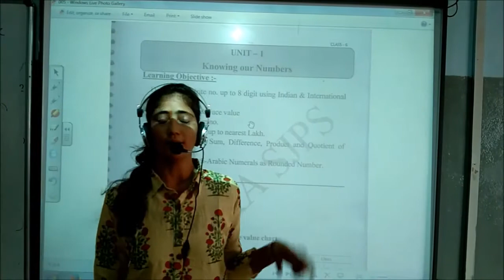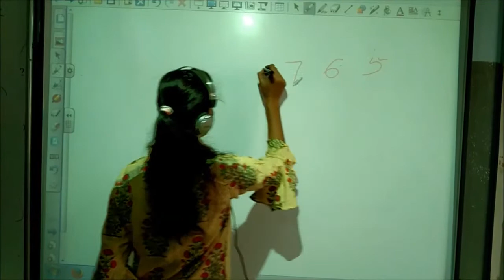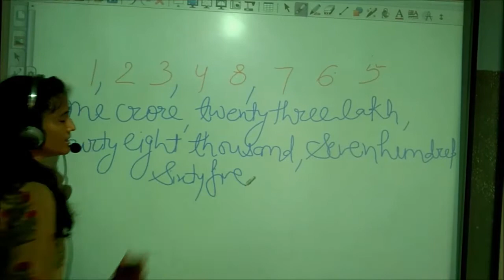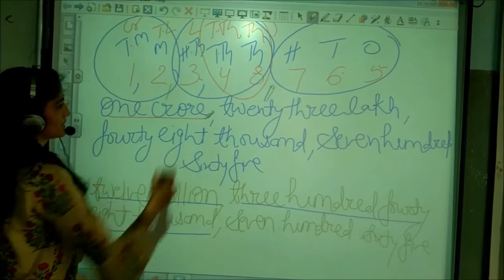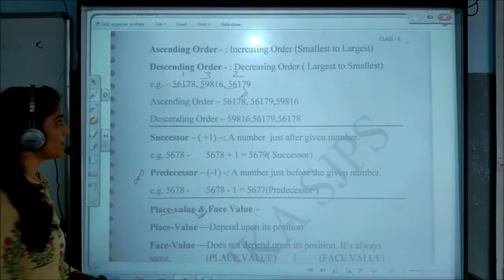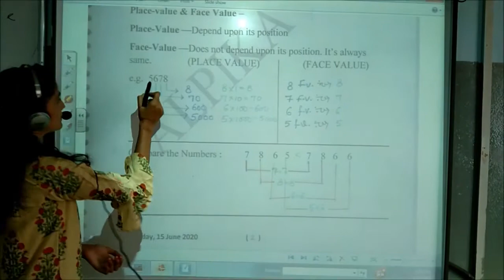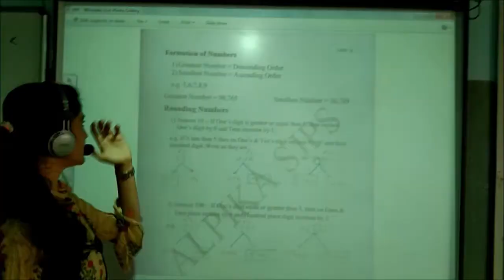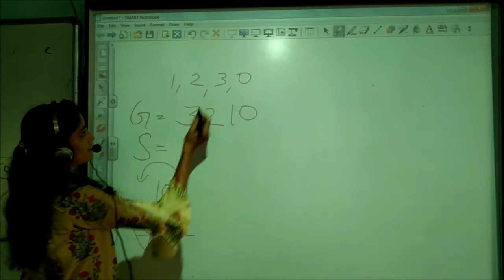NUMBER SYSTEM - CLASS - 6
NUMBER SYSTEM
ASCENDING ORDER
DESCENDING ORDER
SUCCESSOR
PREDECESSOR
PLACE VALUE
FACE VALUE
COMPARE TWO NUMBERS